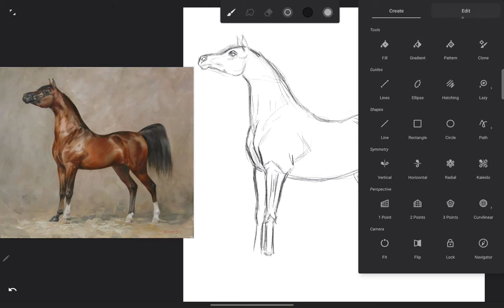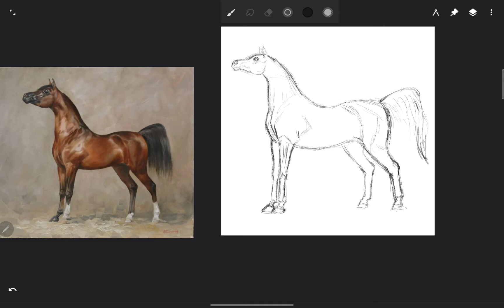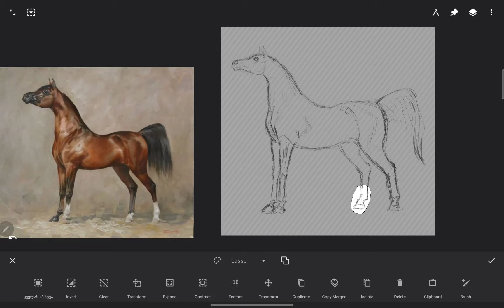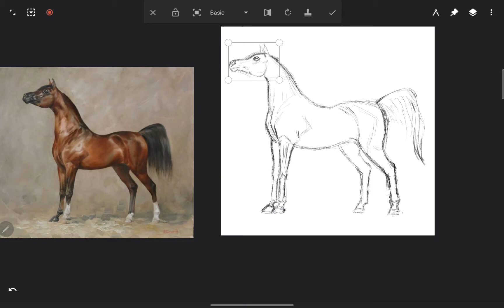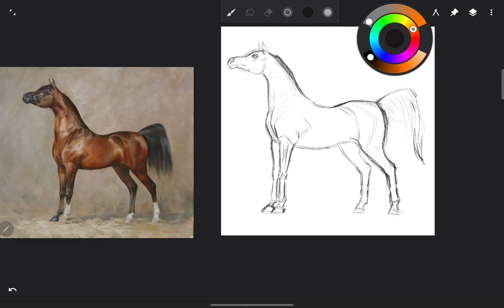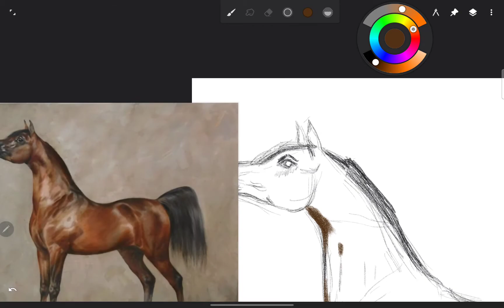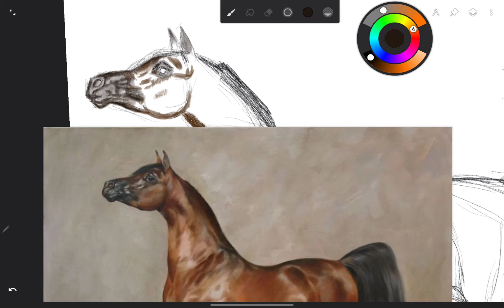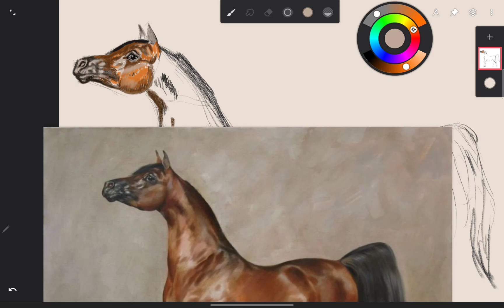Drawing an Arabian horse in a tablet / 1